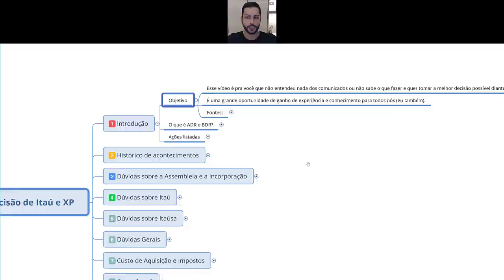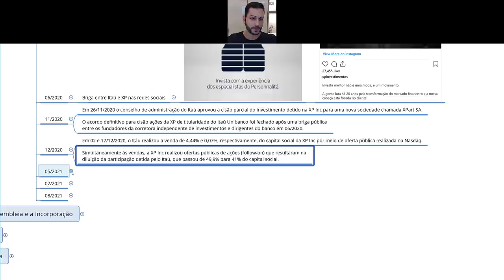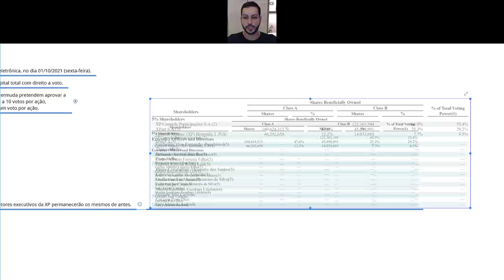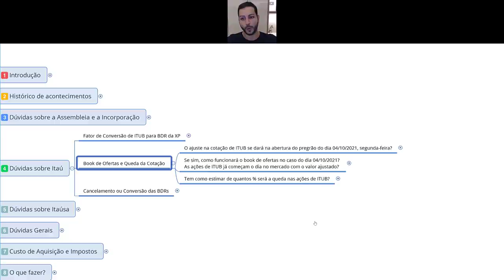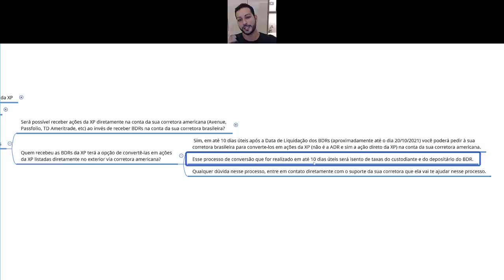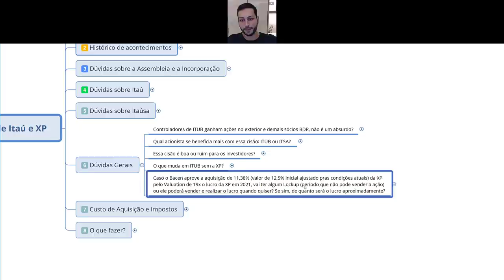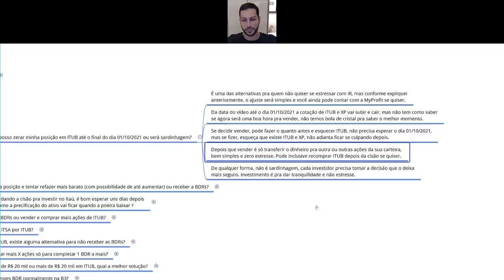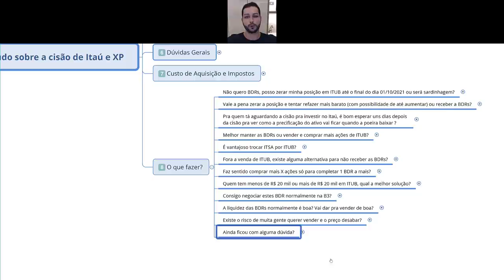Tudo Sobre a Cisão de Itaú e XP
0:00 Introdução
4:30 Histórico de acontecimentos
15:12 Dúvidas sobre a Assembleia e a Incorporação
19:33 Dúvidas sobre Itaú
35:00 Dúvidas sobre Itaúsa
38:39 Dúvidas Gerais
45:30 Custo de Aquisição e Impostos
49:35 O que fazer?